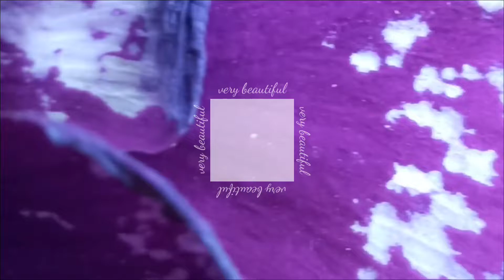House Garden Beautiful ✨ Flowers ✨ Peutunia ✨Dahaliya ✨Salviya✨ Painji ✨Denthus ✨ghar pe phul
Follow me @swarajvlogs